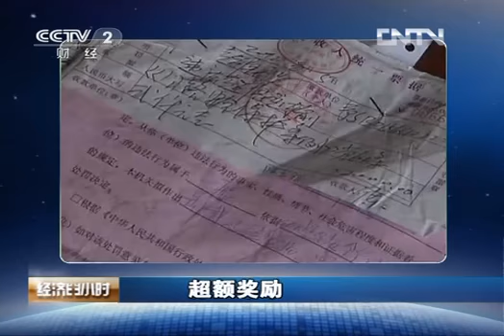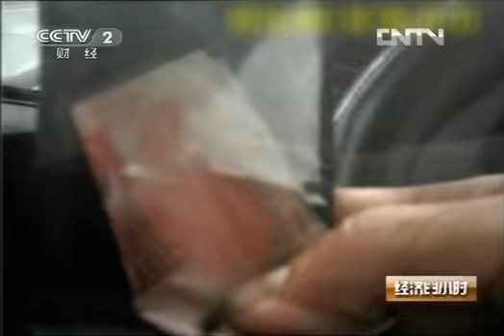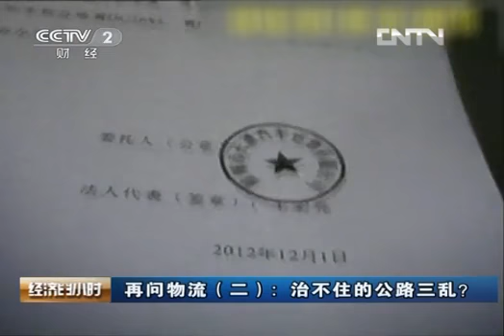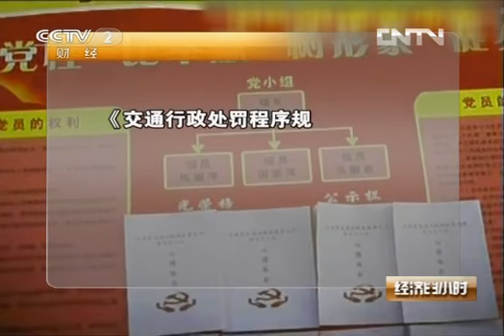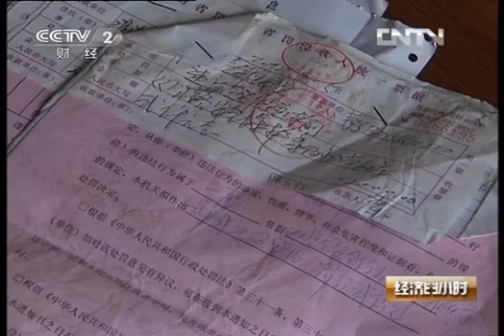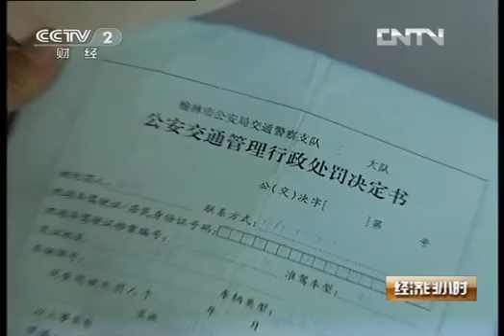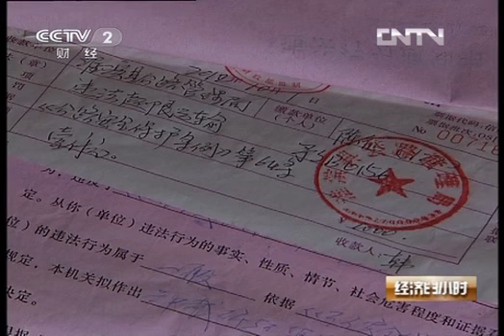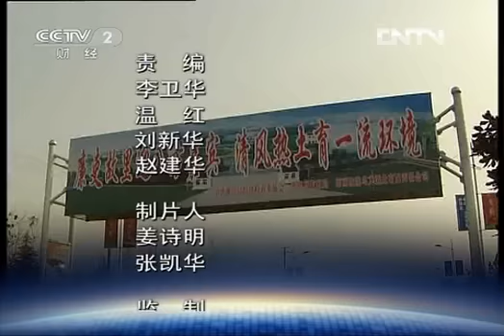经济半小时 《经济半小时》 20121221 再问物流（二）：治不住的公路三乱